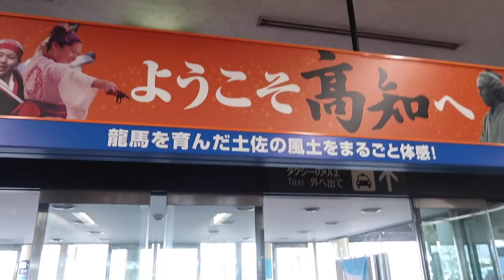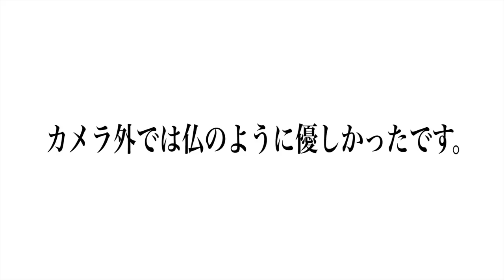年商1.5億のイケハヤさんが社畜になるならどの企業ですか？高知に行って聞いてみた！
イケハヤさんのチャンネル